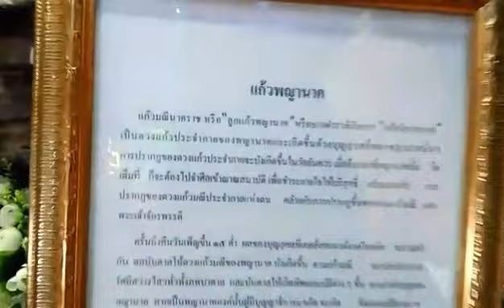เมืองบาดาลจำลองในถ้ำพญานาค แห่งโพนพิสัย จ.หนองคาย